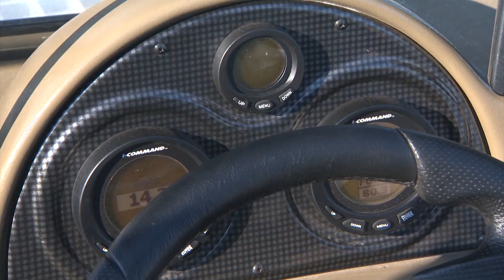The Basics Catch A Lot Of Fish! WATCH HOW!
Nate Berg of Babe's staff and Wisconsin Guide Jeff Evans just go have fun fishing for anything any everything that will bite. They apply tried and true techniques that bring multi species action all day. They show you what they do and how effective the basics of fishing can be at the right time. From Babe Winkelman's Good Fishing 2013 Show 10. For more of the fishing and hunting content you love visit us